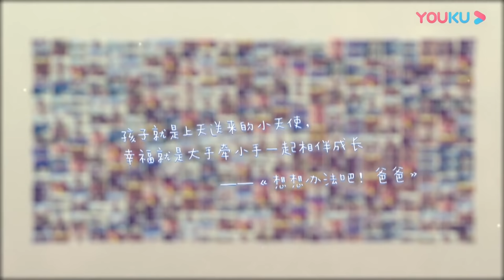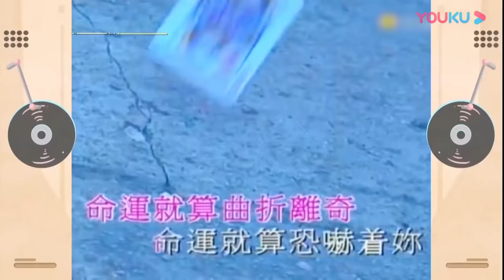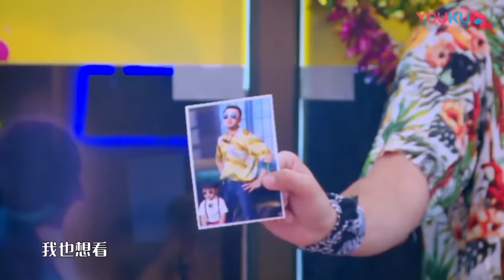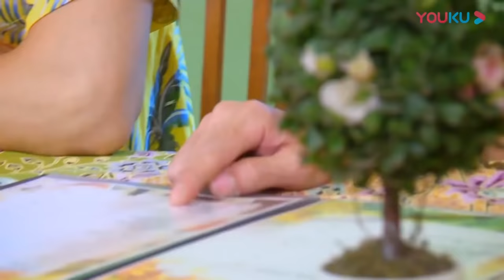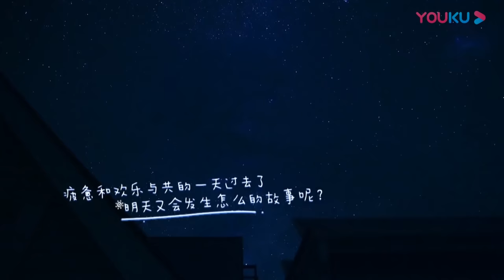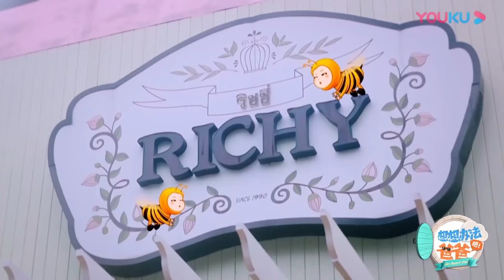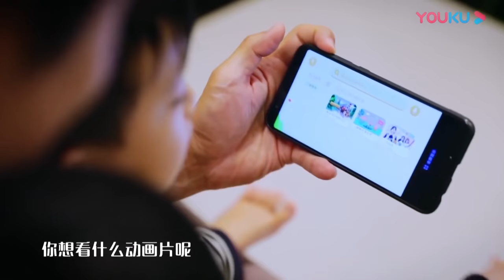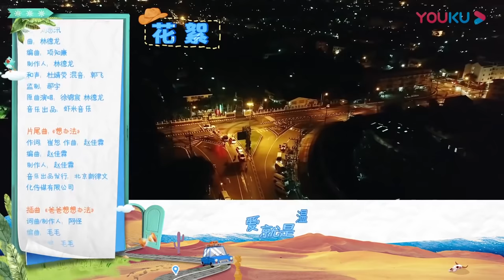[Get Smart! Dad] EP11 | Qi Wei/Li Cheng Xuan/Zhu Yin/Huang Guan Zhong | YOUKU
[Get Smart! Dad 想想办法吧！爸爸] Four celebrity families are taking a trip far from home. While the moms enjoying themselves, the dads need to find them with their kids. The family trip end up an exciting and joyful adventure.
★Starring: Qi Wei/Li Cheng Xuan/Zhu Yin/Huang Guan Zhong/Zhou Jia Wei/Hong Tian Ming/Huang Ying/Cao Shuai/Chen Fei Yu/Lucky/Debbie/Little Nine/TJ/JT/Victor/John
★12 Episodes